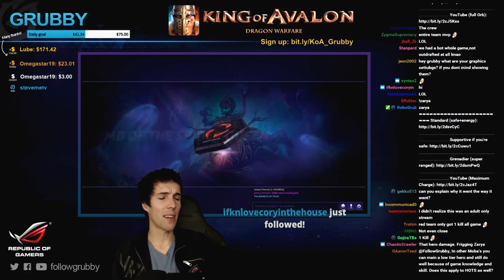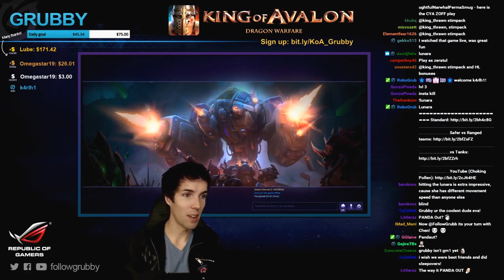Grubby | Heroes of the Storm | Artanis - Survivability - HL S3 - Tomb of the Spider Queen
So that's how you survive. (Game Played 19-Dec-2016)

*Note Heroesnexus has not been updated for over a month - we are looking for other solutions to post talents.  Thanks!